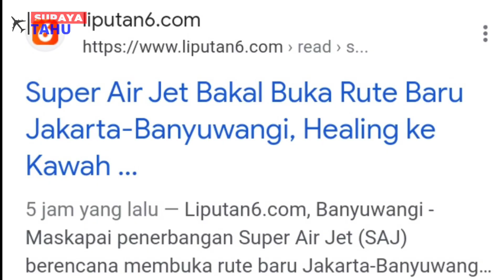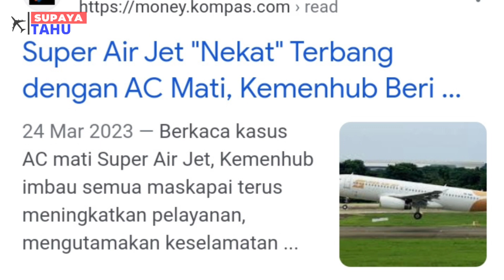BELUM 2 TAHUN, SUPER AIR JET SUDAH MENGOPERASIKAN 52 UNIT PESAWAT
Super Air Jet salah satu maskapai asal Indonesia yang belum lama beroperasi melayani rute rute penerbangan di Indonesia. Super Air Jet didirikan oleh salah satu tokoh terkenal Indonesia yaitu Rusdi Kirana yang sekaligus merupakan pemilik dan pendiri Lion Air Group. Belum genap 2 tahun maskapai Super Air Jet beroperasi di Indonesia tetapi ada beberapa perkembangan pesat dan juga beberapa masalah yang sempat menerpa, ada apa dengan Super Air Jet?

Sourch:
1. EMPRIT AVIATION // Kumpulan Pesawat Super Air Jet Take off dan Landing di Bandara Soekarno-Hatta
2. SKY REK // Kabut - Gerimis - Landasan Basah Pesawat Landing Take Off Di Soekarno ...
3. SKY REK // Masih POLOS Tapi Pengalaman | Dari IndiGo VT-IEV Ke Super Air Jet PK-SAE
4. SKY REK // Armada Baru Dan Tujuan Baru Super Air Jet Callsign Prosper PK-SAJ PK-SAT PK...
5. Raja Video ID // Hadir Dengan Motif Baru !!! Pesawat Super Air Jet Landing di Bandara Soekar...
6. Raja Video ID // Take Off Solo, Pesawat Terbang Lion Air, Citilink, Batik Air dan Super Airjet | B...
7. Airbus // Lion Air signs a major A320 Family aircraft order